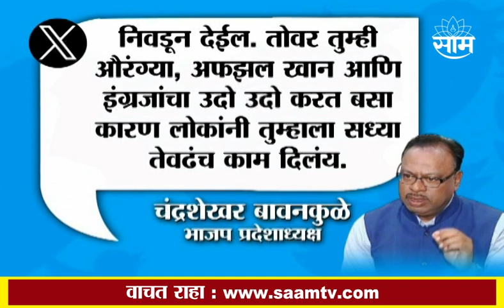Chandrasekhar Bawankule News : चंद्रशेखर बावनकुळे यांचा उद्धव ठाकरे यांच्यावर हल्लाबोल..